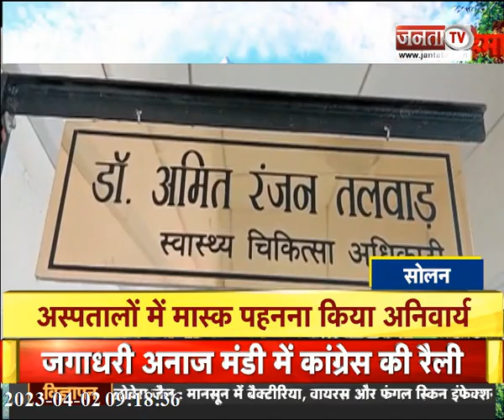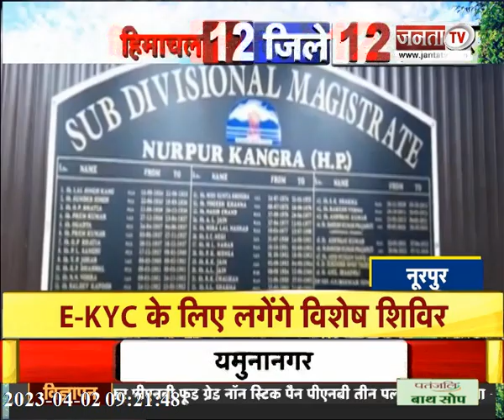देखिए हिमाचल प्रदेश के 12 जिलों से जुड़ी 12 खबरें... || Himachal News || Janta Tv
देखिए हिमाचल प्रदेश के 12 जिलों से जुड़ी 12 खबरें...